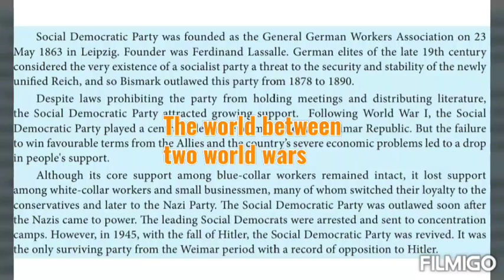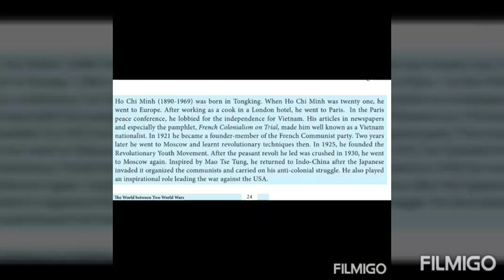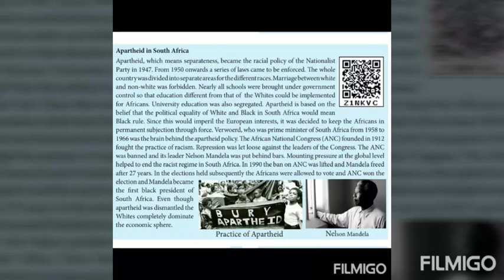SOCIAL SCIENCE. SSLC. HISTORY PART-2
THE WORLD BETWEEN TWO WORLD WARS. LESSON. 2HISTORY.